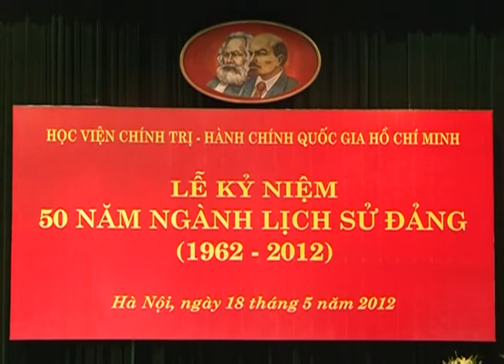VIDEO KY NIEM 50 NAM NGAY LICH SU DANG (18/5/2012)